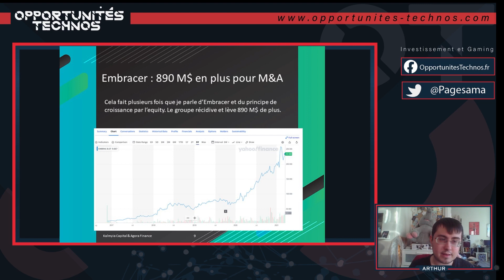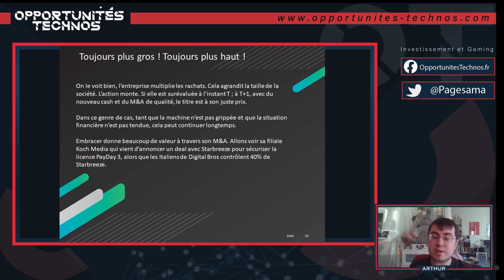Le principe de l’action bifton (croissance par equity) : le cas d’Embracer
Investisseurs, découvrez pourquoi il est très intéressant pour une entreprise de faire de la croissance externe grâce au cours de son action. C’est un moyen rapide de lever du cash en fusionnant avec des entreprises complémentaires de son cœur de métier.

Nous étudions ici le cas d’un acteur scandinave du jeu vidéo Embracer Group qui applique cette stratégie avec succès depuis plusieurs années et vient de lever 890 M$ par émission de nouvelles actions.

Cela vous permettra également de comprendre comment la valeur d’une action peut évoluer à vitesse grand V grâce à la croissance externe par l’action bifton.

.:: Info Live::.
Chaque semaine, habituellement le lundi à 17h30, retrouvez le suivi et les analyses d'Arthur Toce sur le secteur du jeu vidéo en direct live sur Twitch

Toutes les news du business et de l'investissement dans le gaming sur notre

► Indépendance

 ► Anticonformisme

► Clarté

► Profitabilité

👍 Suivez-nous !